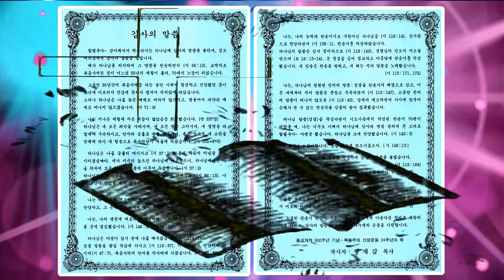"복음총회 신학교 교가"(64편/정재갑목사,최승완목사,박선미목사,황태음선교사,김옥희권사/정재갑목사 찬송시 발표회/ncm tv 서울방송/2017년5월27일)